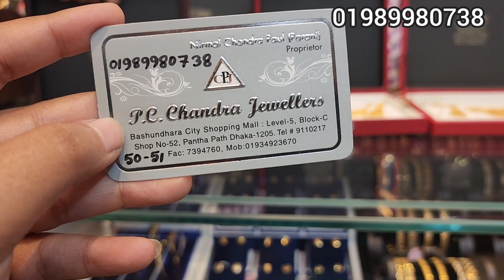সোনার ৯ আনা হতে পাখি হাড় পি সি চন্দ্র জুয়েলার্স/gold